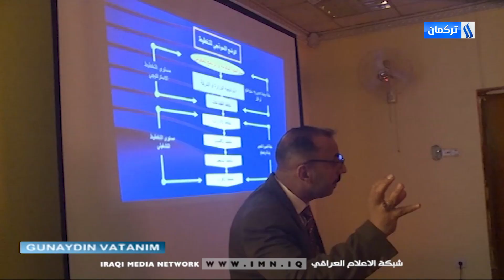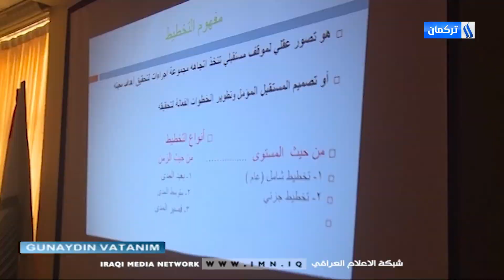Günaydın Vatanım Programı